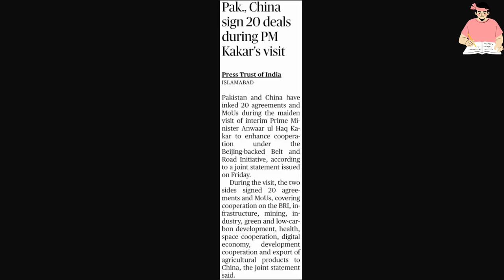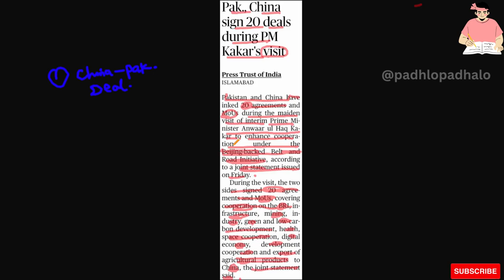Pakistan and China deal.